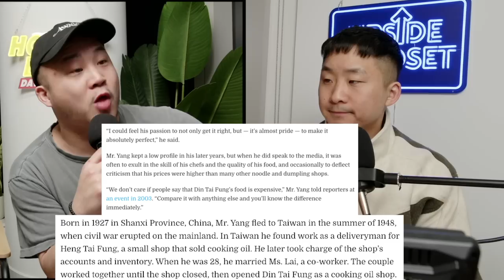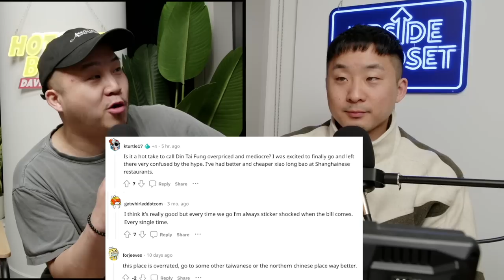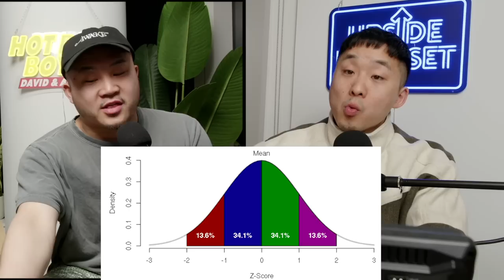Is Din Tai Fung The BEST Chinese Restaurant Chain Ever?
Follow us for more personal content!
▸ Joint
CAMERA //
EDITOR //